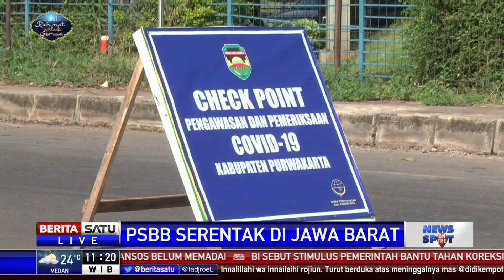Mulai Hari Ini (6/5/2020), Pemprov Jabar Terapkan PSBB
Pemerintah provinsi Jawa Barat resmi menerapkan Pembatasan Sosial Berskala Besar (PSBB) mulai hari ini (6/5/2020) untuk mencegah penyebaran virus corona.